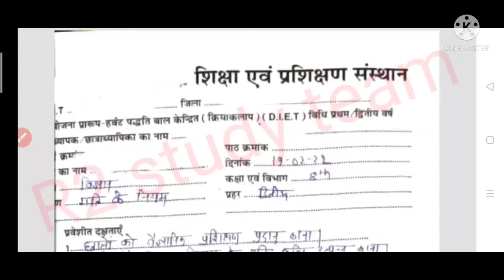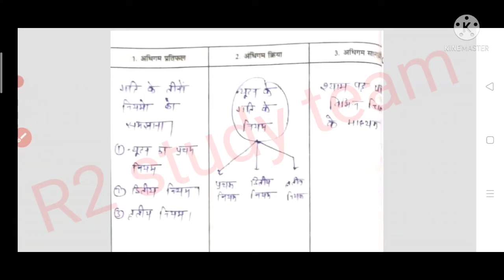पाठ योजना बनाना सीखे? B.Ed & D.Ed, D.I.E.T , Lesson plan, विषय - विज्ञान प्रकरण - गति के नियम ।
पाठ योजना बनाना सीखें ?
 पाठ योजना क्या होता है ? विषय - विज्ञान , प्रकरण - गति के नियम पर पाठ योजना बनाकर तैयार कीजिए । बीएड डीएड की पाठ योजना बनाना बताइए।

व्हाट इज लेसन प्लान?
पाठ योजना क्या होता है इसे कैसे बनाया जाता है विस्तार से समझाइए।

बीएड डीएड की पाठ योजना बनाना बताइए ।

B.Ed & D.Ed ki Lesson plan बनाना सीखें ।

B.Ed & D.Ed ki पाठ योजना कैसे बनाएं ।

व्हाट इस पाठ योजना ।